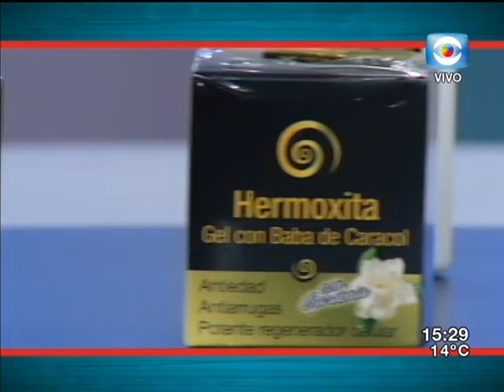La Tarde en Casa / 25.07.17 / Bloque 3 / Cámara inmobiliaria